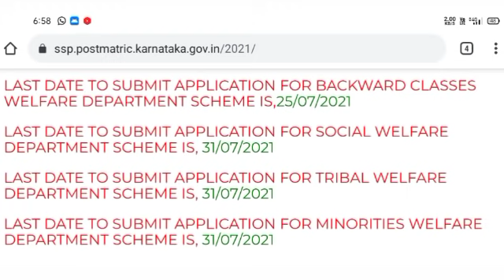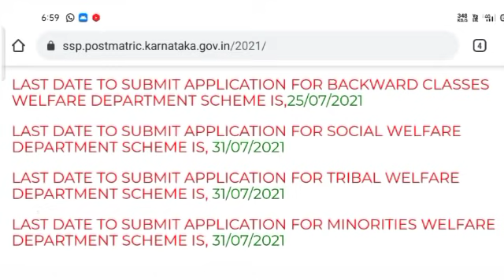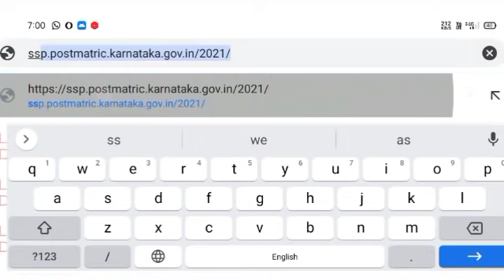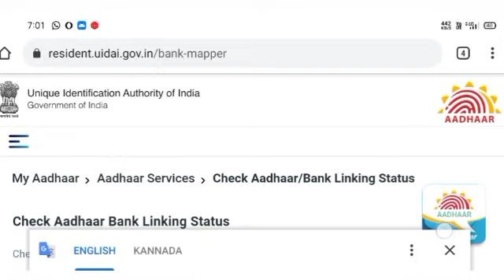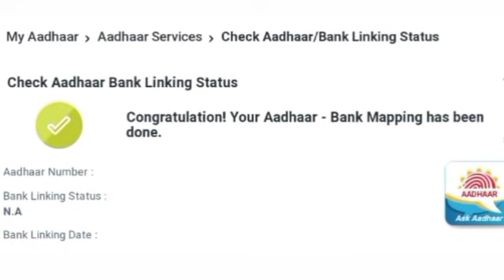BIG UPDATE:VIDYASIRI & SSP SCHOLARSHIP 2021|VIDYASIRI SCHOLARSHIP STATUS UPDATE|EPASS|SSP UPDATES|21